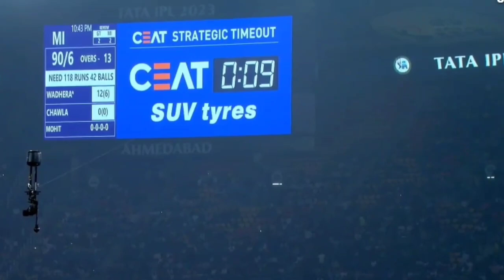Gujarat Titans vs Mumbai Indians Full Highlights, GT vs MI IPL 2023 Full Highlights, Shubhman,Arjun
Gujarat Titans vs Mumbai Indians Full Highlights, GT vs MI IPL 2023 Full Highlights, Miller, Shubhman,Arjun